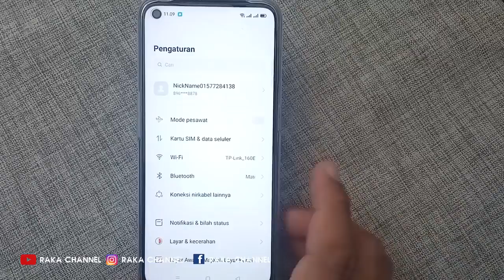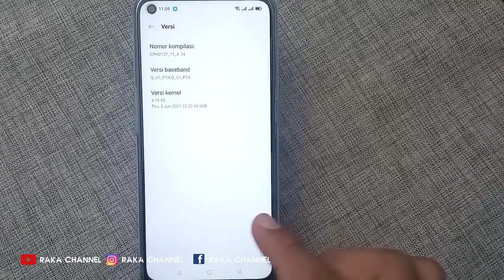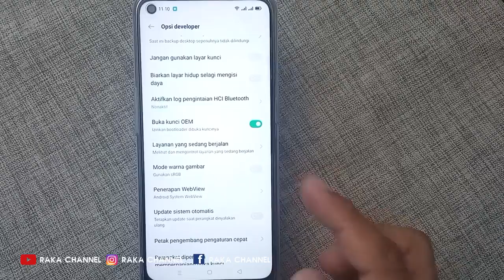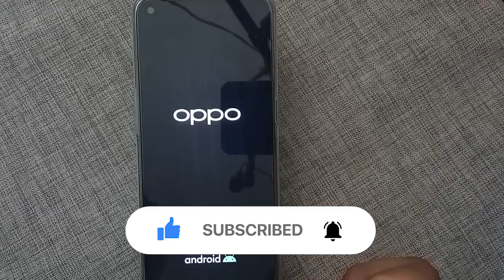Cara Unlock Bootloader Atau Buka Kunci OEM Hp Oppo A33 A54 A53 A15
➤ Cara Memasang Kartu Sim Card dan Kartu Memori Oppo ColorOS 11

Cara Unlock Bootloader Atau Buka Kunci OEM Hp Oppo A33 A54 A53 A15 Terbaru

Anda Bisa Coba Tutorial Ini di :
Oppo A53 / A53s / A54
Oppo A73
Oppo A93
Oppo A72
Oppo A12s
Oppo F17 / F17 Pro
Oppo A32 / Oppo A37f
Oppo A72 5G / A74
Oppo K7x
Oppo A52 / A55 / A37f
Oppo A12
Oppo Ace2
Oppo A31 /A3s / A5s